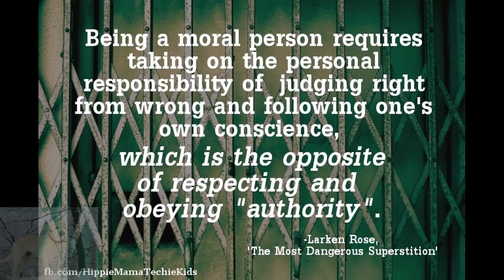Book Review: The Most Dangerous Superstition by Larkin Rose 2012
Another book you are not supposed to read and probably the most important one in our time. It is not an easy read with small print jammed with an amazing amount of information , but well worth taking the time to devour and exercise your brain. The theme is how the masses are brainwashed in blindly bowing down to "authority" without question. For example : Generally people have negative feelings about lawyers and politicians , but a judge is BOTH,. but put on a black robe and suddenly a honest incorruptible person is born,. or exchange the robe with a badge, a lab coat , or letters in front of a name .and immediately we are supposed to trust this person of authority.
Bottom line/ no one has the right rule a sovereign individual , especially by force.  Humans with common sense can live peacefully by trading value for value.     Laws are made by the unjust for the just.